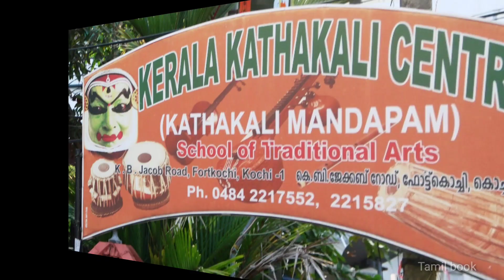COCHIN TOP 10 TOURISTS PLACES / VISIT COCHIN / TAMIL /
Cochin Top 10  Tourists places / Kochi nice beautiful tourist place in Kerala Kochin  / COCHIN tourists places Tamil /
1. Wonderland amusement park
2. Sightseeing tours
3. Prakruthi Ayurveda sap & treatment center
4. Kathi art gallery
5. Chottanikkara Temple
6. Vallarpadam church
7. Edappally church complex
8. Kerala folklore museum
9. Lulu mall
10. Kerala kathakali centre
All Cochin Tourists places please visit
Tamil